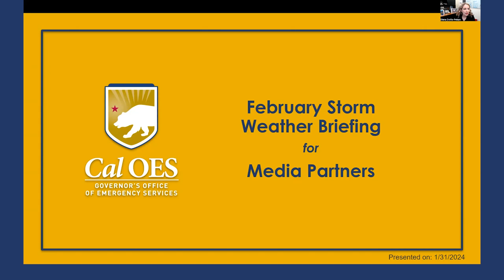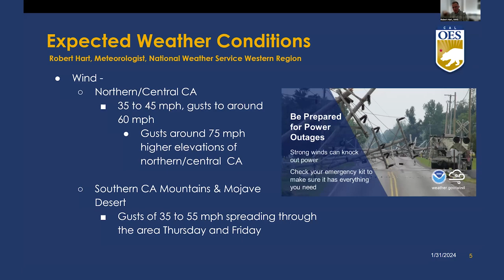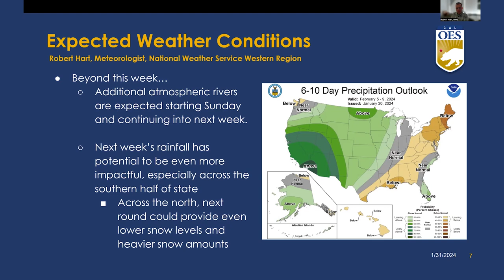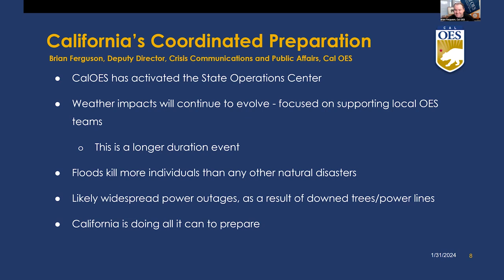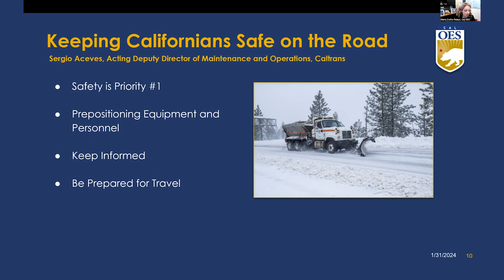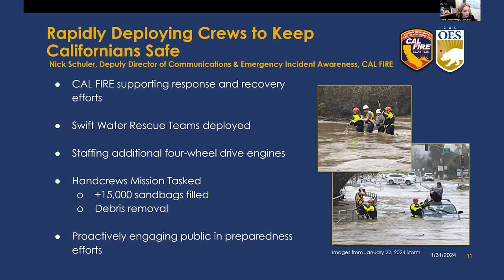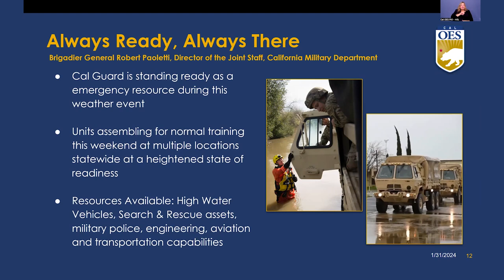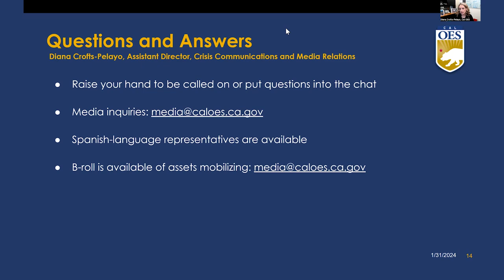Media Briefing Cal OES Storm Preps 1 31 24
SPEAKERS LIST:
 Introduction
Diana Crofts-Pelayo, Assistant Director, Crisis Communications and Public Affairs,
CalOES
 Expected Weather Conditions &amp; High Impact Areas
Robert Hart, Meteorologist, National Weather Service Western Region Headquarters

 California’s Coordinated Preparation
Brian Ferguson, Deputy Director, Crisis Communications and Public Affairs, Cal
OES
 Flood Fighting Preparations and Resources
John Paasch, Deputy Director, Security and Emergency Management Program,
Department of Water Resources
 Keeping Californians Safe on the Road
Sergio Aceves, Acting Deputy Director of Maintenance and Operations, Caltrans
 Rapidly Deploying Crews to Keep Californians Safe
Nick Schuler, Deputy Director of Communications &amp; Emergency Incident
Awareness, CAL FIRE
 Cal Guard Units at a Heightened State of Readiness
Brigadier General Robert Paoletti, Director of the Joint Staff, California Military
Department
Cal OES